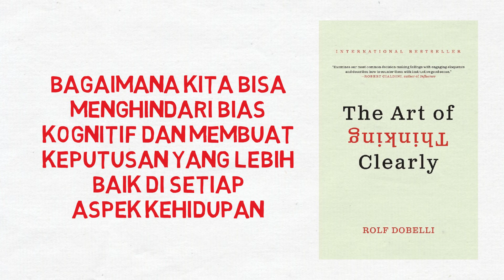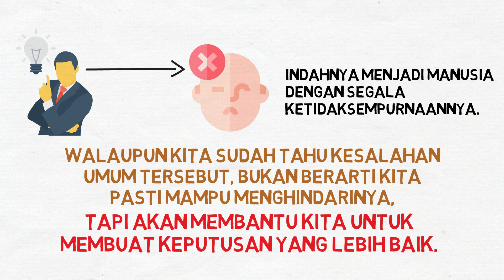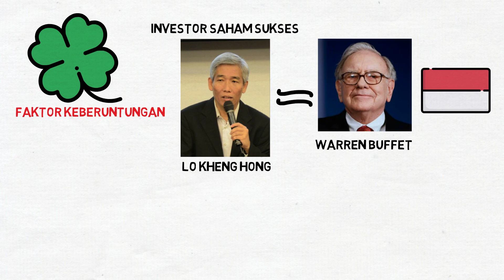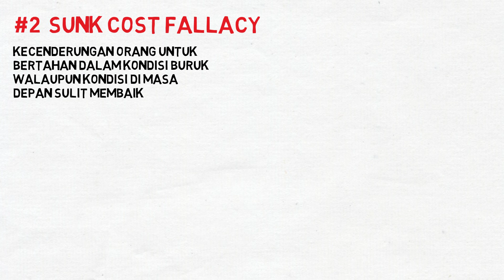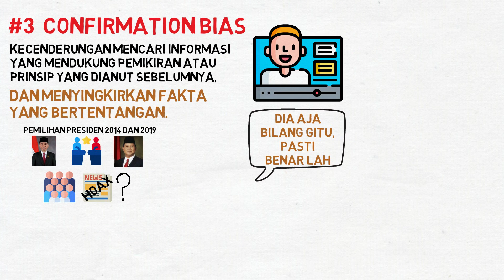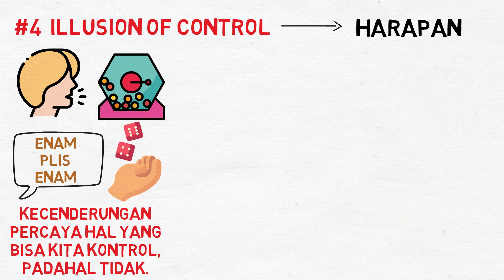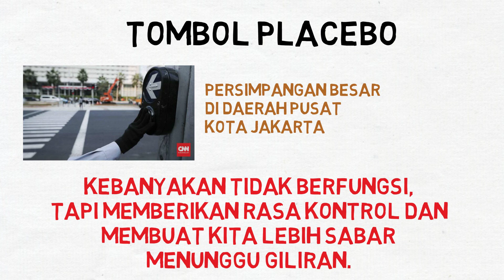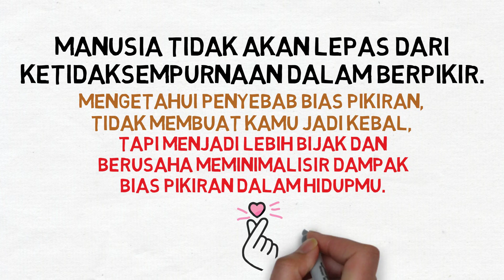Tipe Kesalahan dalam Berpikir | The Art of Thinking Clearly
Saya akan review buku The Art of Thinking Clearly Rolf Dobelli. Buku ini membahas bagaimana kita bisa menghindari bias kognitif dalam diri seseorang dan berpikir jernih di setiap aspek kehidupan. Pada dasarnya, semua orang, yang paling rasional sekalipun, pasti juga rawan mengalami kesalahan dalam berpikir.

Di bukunya, Rolf menuliskan 99 contoh sesat pikir yang membuat kamu menjadi bias kognitif dalam pengambilan keputusan. Hal ini tentu saja mencegah kamu untuk mengetahui cara berpikir dengan baik. Rolf dengan sangat baik telah menuliskan contoh kekeliruan berpikir

Manusia tidak akan lepas dari ketidaksempurnaan dalam berpikir. Mengetahui apa saja contoh bias kognitif, tidak membuat kamu jadi kebal terhadap kesalahan logika berpikir, tapi membuat kamu menjadi lebih bijak dan berusaha meminimalisir dampak bias pikiran dalam hidupmu.